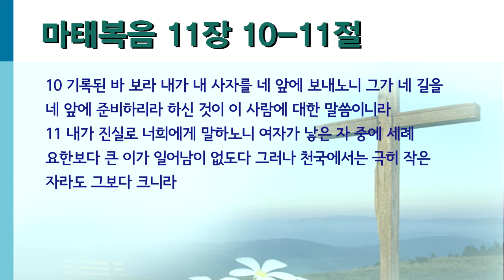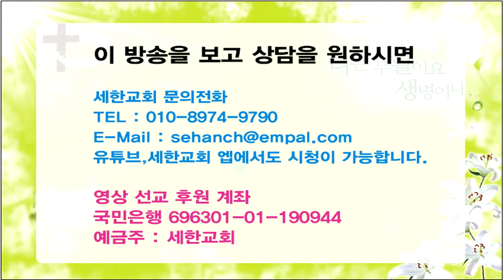박건수목사의 쉬운원어성경 강해-천국을 훔치다 들킨 욕망 (마 11:10-11)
천국을 훔치다 들킨 욕망

10 기록된 바 보라 내가 내 사자를 네 앞에 보내노니 그가 네 길을 네 앞에 준비하리라 하신 것이 이 사람에 대한 말씀이니라
11 내가 진실로 너희에게 말하노니 여자가 낳은 자 중에 세례 요한보다 큰 이가 일어남이 없도다 그러나 천국에서는 극히 작은 자라도 그보다 크니라